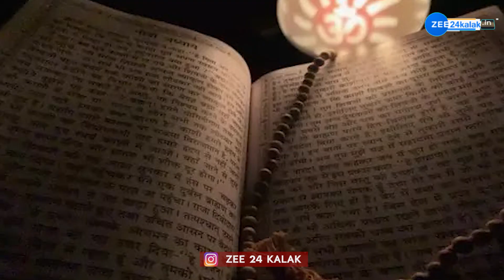Why last rites after sunset can't be done: શા માટે સૂર્યાસ્ત બાદ નથી કરવામાં આવતા અંતિમ સંસ્કાર?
Why last rites after sunset can't be done: શા માટે સૂર્યાસ્ત બાદ નથી કરવામાં આવતા અંતિમ સંસ્કાર?  જુઓ રોચક કારણ